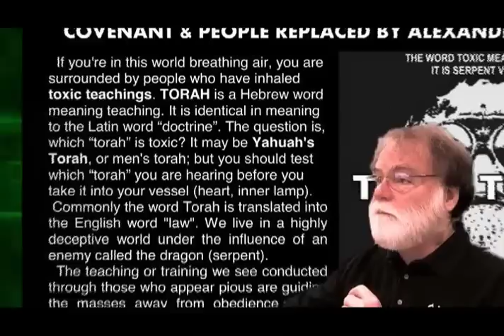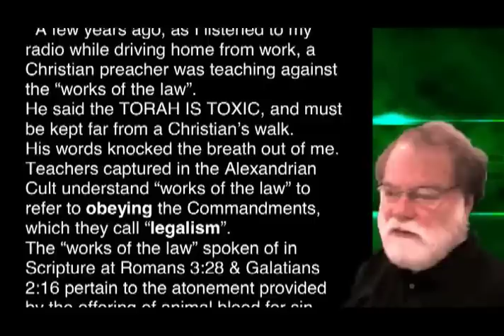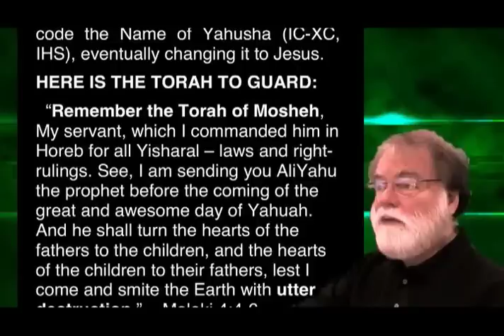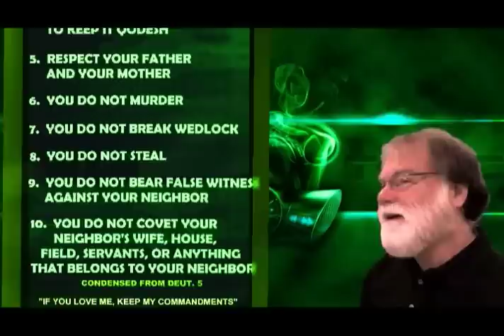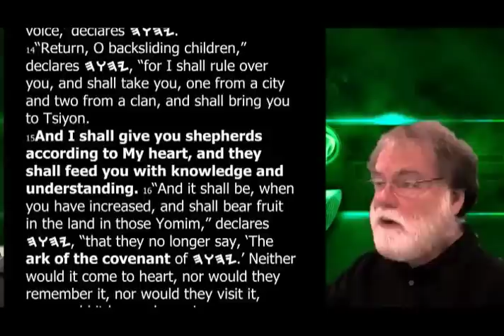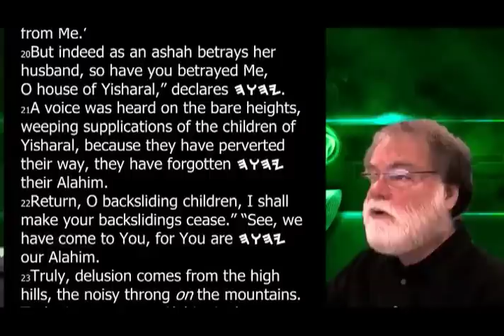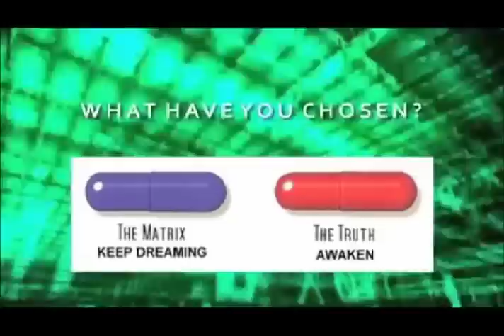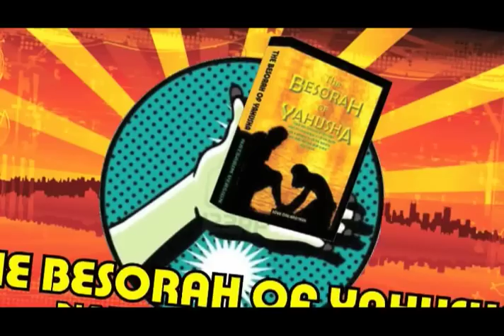TORAHTALK 2014 ep04: TOXIC TORAH INVASION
Lew White delivers his new seminar on the TOXIC TORAH, revealing the Mother Church and her `supersessionism' for what she really is. Mark discusses being invaded by evil spirits, who come to us in our thoughts, speaking in the `first person' to take us over, alter our behaviour and make our day miserable . . .